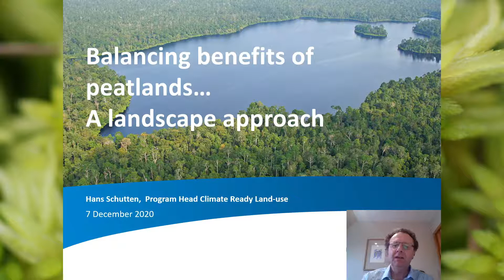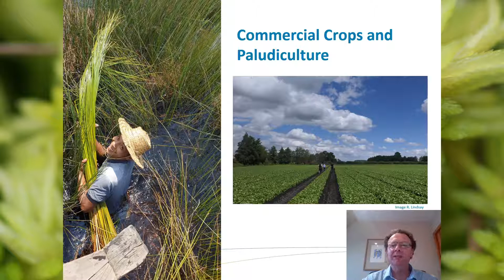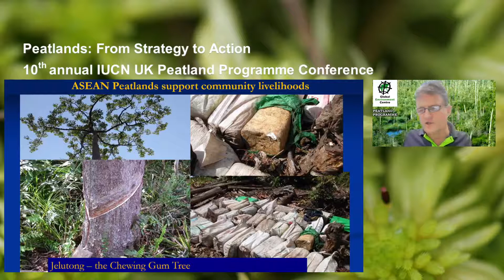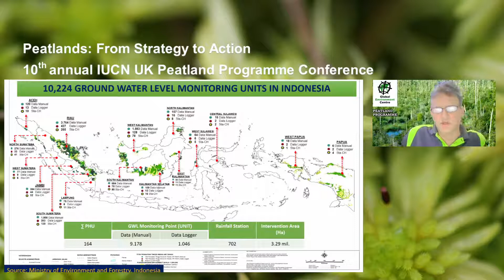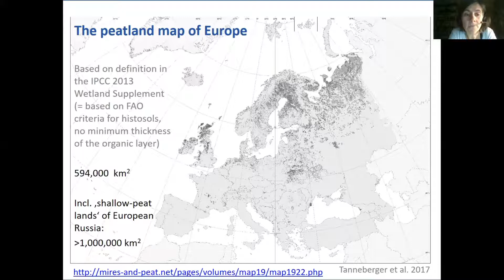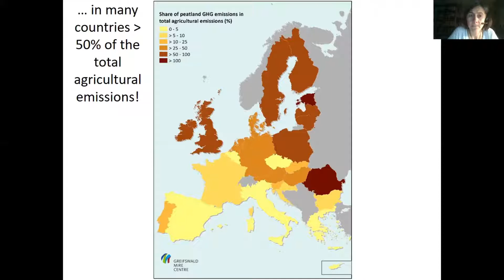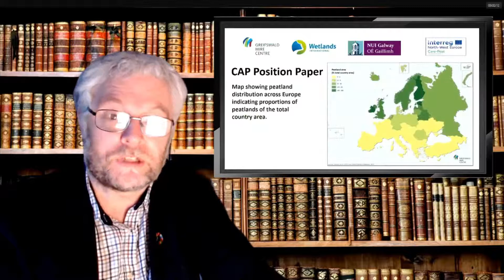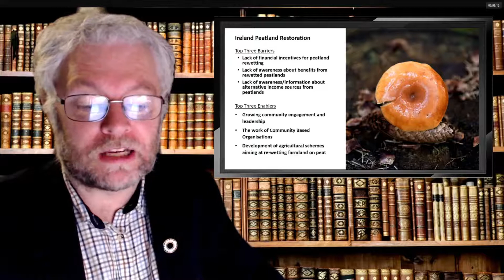PeatConf20: Day 1 - Peatlands - A Global Future continued, including Q&A session.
This session will explore balancing the benefits of peatlands and continue to share international peatland actions.

 Balancing the many benefits of peatlands

Hans Schutten, Wetlands International

An update from South East Asia's peatlands

Faizal Parish, Global Environment Centre

Peatlands in Europe - state and condition

Franziska Tanneberger, Griefswald Mire Centre

Review of peatland policies across Europe

Niall O'Brolchain, National University of Ireland (NUI) Galway

View video of Peat Slippage in Donegal, Ireland - November 2020